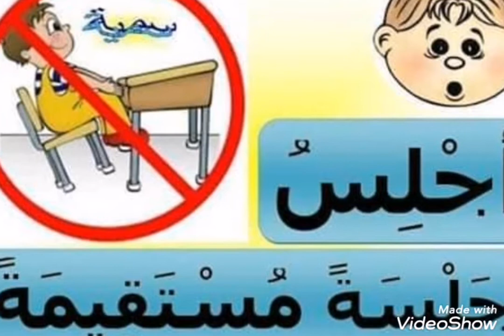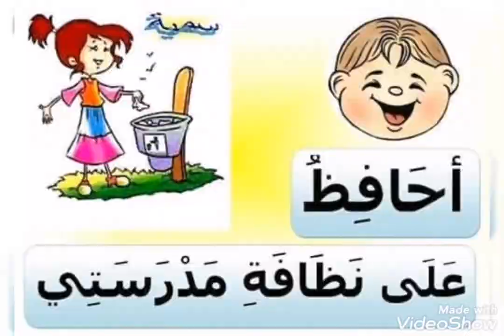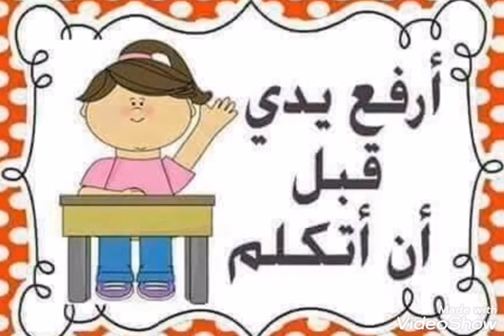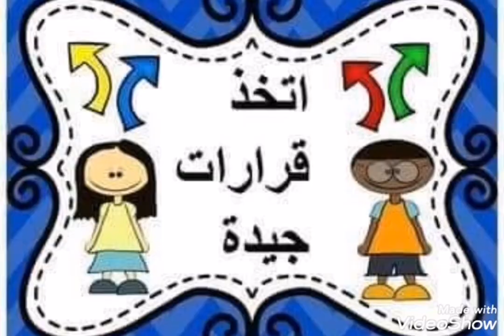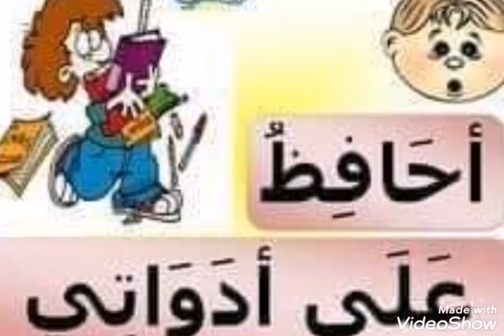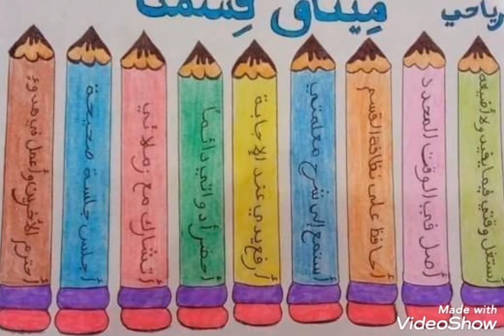مشروع ميثاق قسمنا نماذج للاستفادة